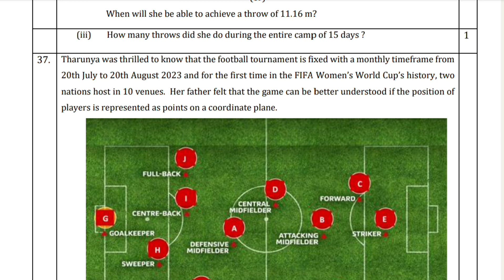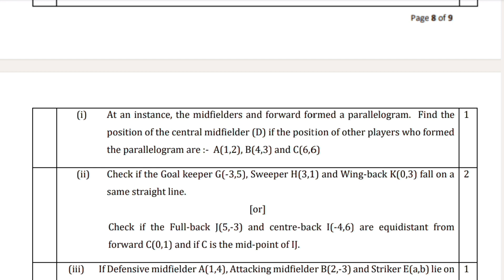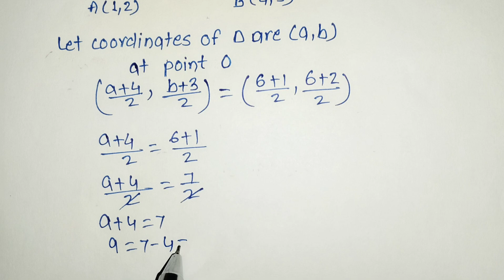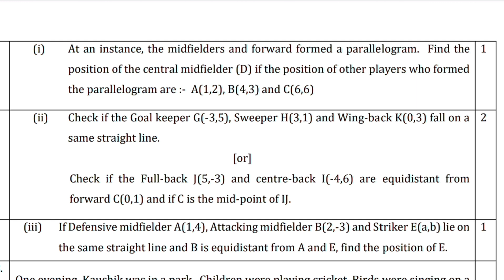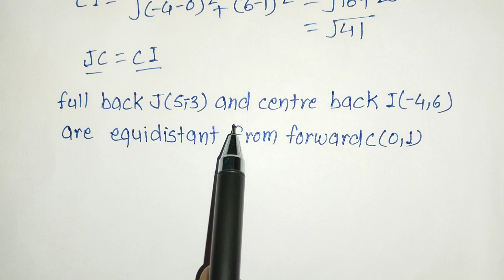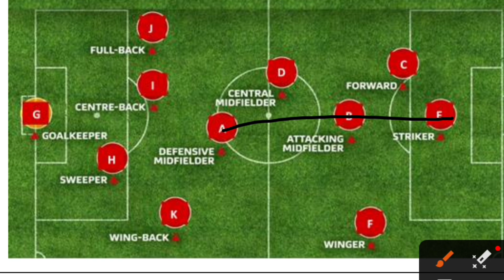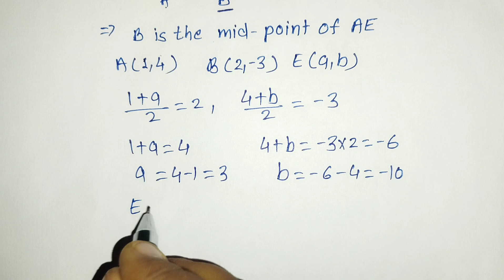|Tharunya was thrilled to know that the football tournament is | Case Based Question | Class 10 |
Case Based Question | Class 10 | Tharunya was thrilled to know that the football tournament is |
This question is from sample paper class 10 maths standard 2023 24 question number 36
section E case based question from chapter Co-ordinate Geometry
Tharunya was thrilled to know that the football tournament is fixed with a monthly timeframe from 20th July to 20th August 2023 and for the first time in the FIFA Women’s World Cup’s history, two nations host in 10 venues. Her father felt that the game can be better understood if the position of players is represented as points on a coordinate plane.